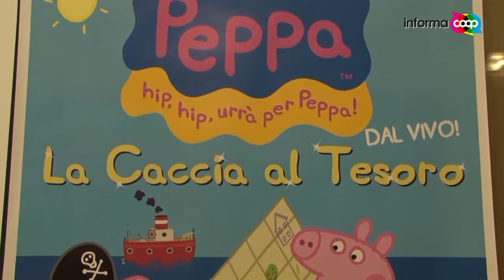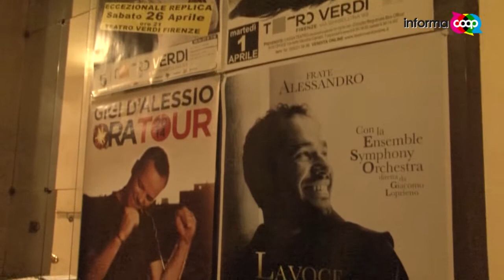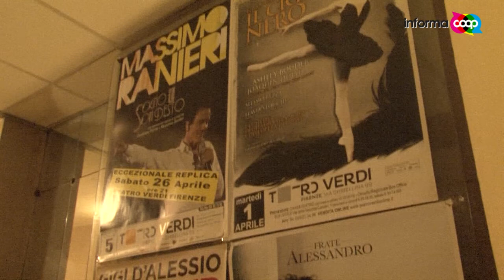Peppa Pig e la sua banda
Il 6 aprile arriva Peppa Pig al Teatro Verdi di Firenze. Speciali riduzioni per i soci Coop per lo spettacolo "Caccia al tesoro". (Da Informacoop - la trasmissione settimanale di Unicoop Firenze)